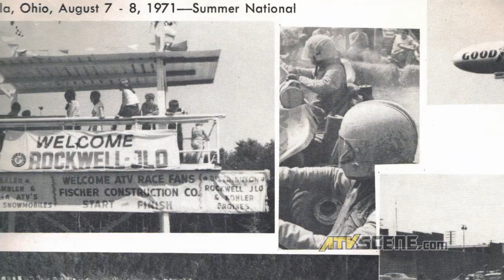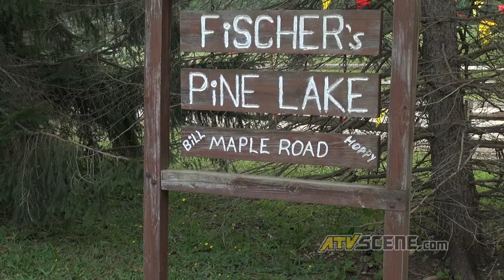Mark Baldwin on Pine Lake ATV Raceway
Baldwin Motorsports' Mark Baldwin talks about the oldest ATV race in the world on the event's 50th birthday